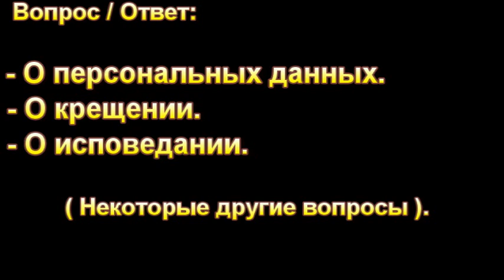О персональных данных. Н. С. Антонюк. МСЦ ЕХБ.